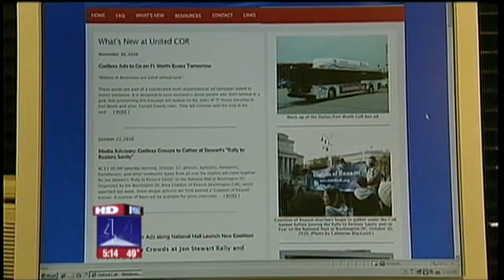DFWCoR: FOX4 on FW Bus Ads